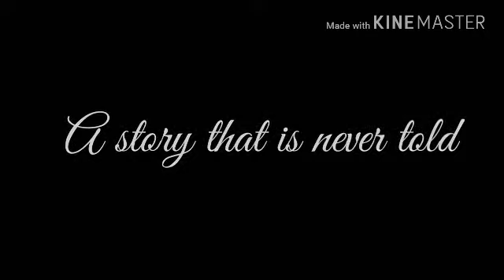Battle Against The Sun Official Trailer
I wanted to thanked all the people from Animo for helping me with this trailer

Artists:
Monsteranity
Merp
Dark Spark
Driod#CPEA
Dallas_the_ Bobcorn
Mlpcraft gamer
Flutty

Voice actors:
Me
FyreFlaii
Starcogirl24 productions
Heart song

Ocs:
Me
Flameball
Cambria
Jerod Brophy
music note (female) (emo)
Pepsi
The AngelWhoWouldBeKing